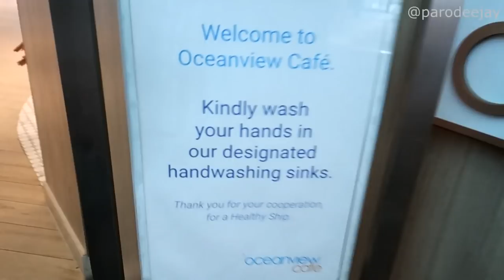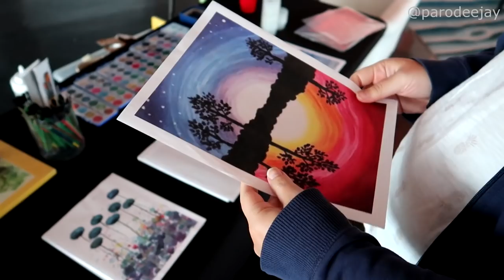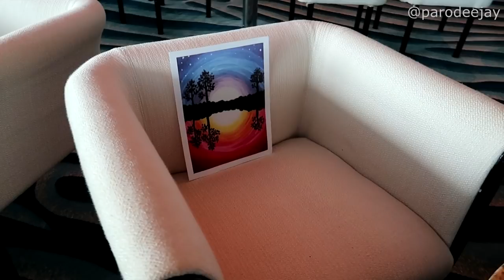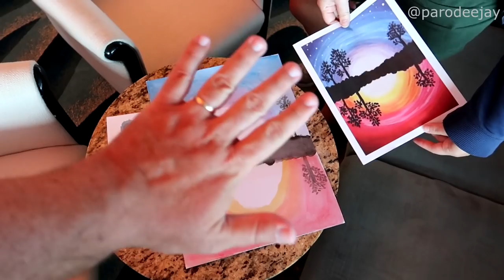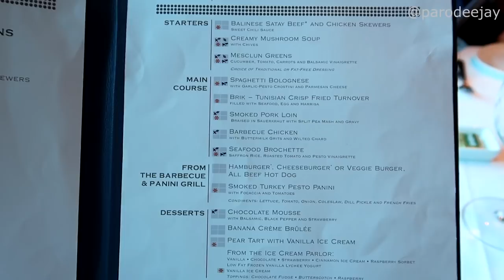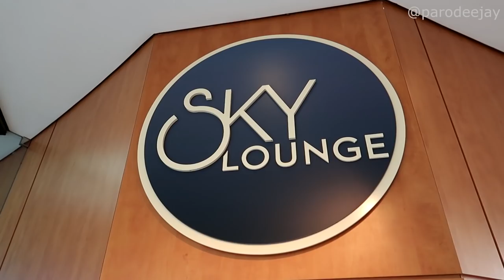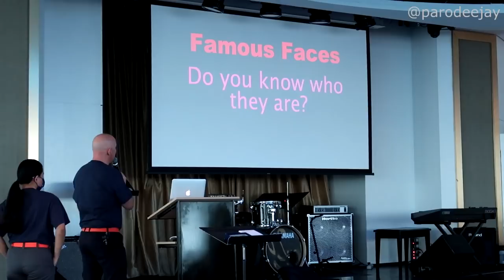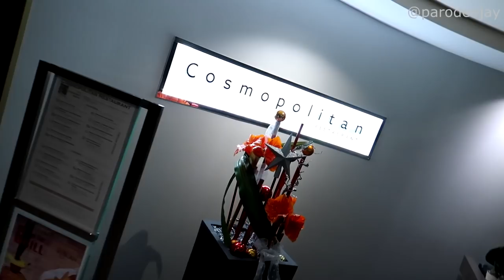Celebrity Summit Pt.6: Archery, Painting, Yes Or No Game, Movie Music, Martinis, Debark - ParoDeeJay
There's one more day to have all the fun we can onboard Celebrity Summit! Join us as we check out indoor archery, watercolor painting, pool deck games, the Yes Or No game show, an encore from The Boy Band Project, a movie music show in the main theatre, some martini bar flair, and then... it's debarkation morning!! :O

00:00 BOOM!
00:04 Breakfast Buffet
01:07 Archery & Artwork
05:27 Lunch At Cosmopolitan
07:02 Pool Games
10:15 Exploring Places
11:49 Yes Or No Game Show
16:26 Dinner At Cosmopolitan
19:05 Boy Band Project Returns
19:50 Soundtrack Show
22:46 Slot Machines & Martinis
26:19 In The Shower With Jay
28:34 Debarkation Morning

It's time for our very first experience with Celebrity Cruise Line, aboard Celebrity Summit! We sailed from November 27 - December 2, 2021 with stops in Nassau, Bahamas and Cozumel, Mexico... let's do this thing!